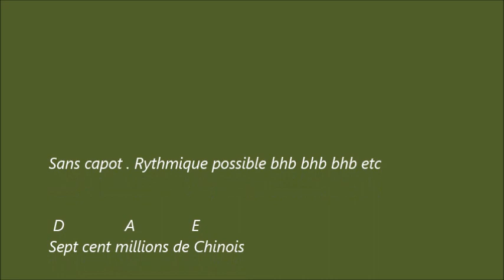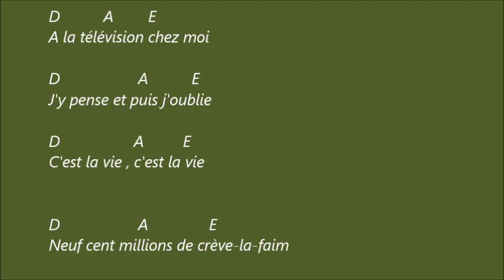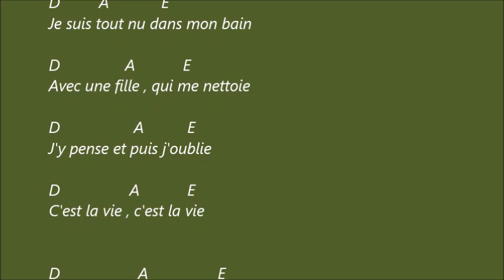Jacques Dutronc - Et moi, et moi et moi . Karaoké d accords pour accompagner la chanson a la guitare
Texte déroulant avec accords et chanson . Si les enchainements d accords sont trop rapide pour les débutants , vous avez la possibilité de ralentir la vitesse de la vidéo sur YouTube .Il suffit de passer votre souris sur la vidéo en cours de lecture pour voir apparaitre une roue crantée dans les icone au bas de cette vidéo . Vous cliquez dessus et vous voyez ( paramètres ) et ( vitesse ) .Vous n avez plus qu a sélectionner une vitesse a votre rythme .